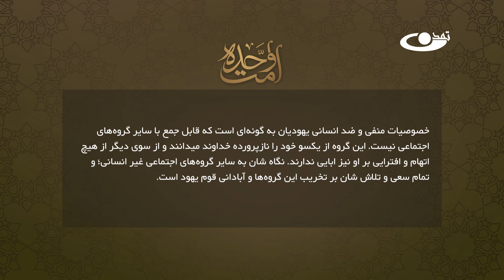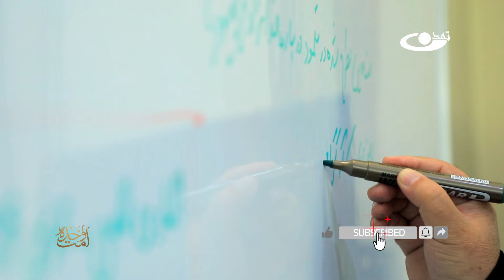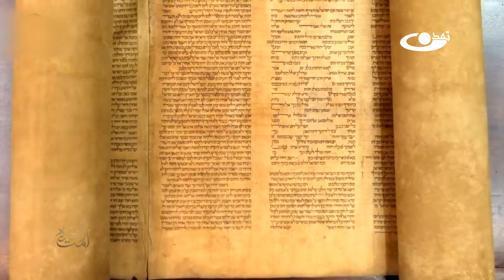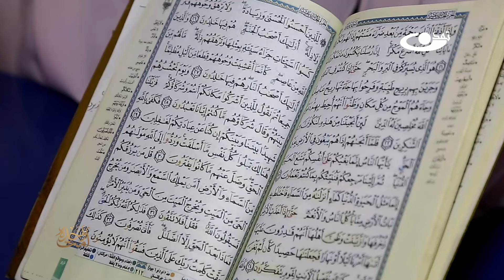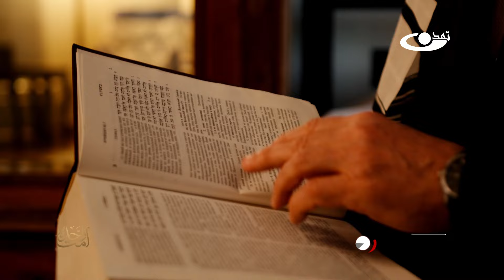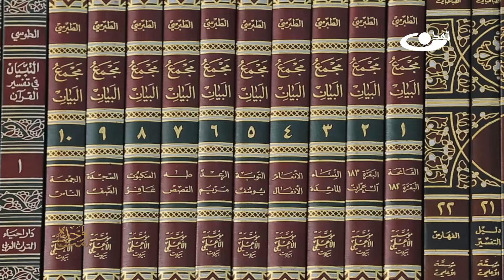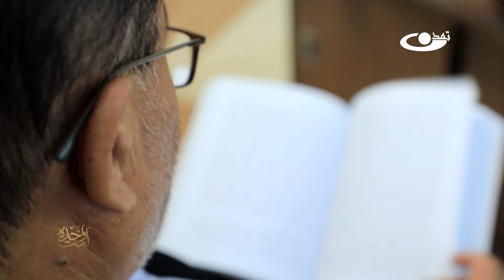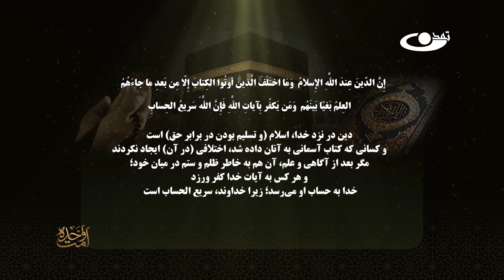ویژگی‌های قوم یهود – بخش ششم _ امت واحده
در این بخش از برنامه امت واحده به مواردی از خصوصیات ضد انسانی قوم یهود پرداخته شده است که عبارتند از: "حسادت" و کینه توزی، "فساد" در روی زمین و خوی و خصلت "استکباری"!
تلاش شده که در این بخش این خصوصیات از منظر داده‌های آسمانی و نقطه نظرات کارشناسان امور دینی مورد تحلیل و ارزیابی قرار گیرد.

برنامه "امت واحده" به یکی از مهمترین راهبرد دین مبین اسلام در باره وحدت جوامع انسانی می‌پردازد. در این برنامه، ریشه نژادی انسان که در قرآنکریم از آن به "نفس واحده" تعبیر شده مورد تحلیل قرار گرفته و ثابت می‌شود که منشا نژادی و تباری همه انسان‌ها با همه تحولات و تطوراتی که در طول تاریخ در شکل ظاهری آن بوجود آمده به همان "نفس واحده" بر میگیردد.
از منظر دین، این انسان با وجود همه تنوع، تکثر و اختلافاتی که در زمینه‌ها و ابعاد گوناگونی دارد باید به وحدت برگردد که در منطق قرآن "امت واحده" نامیده می‌شود.